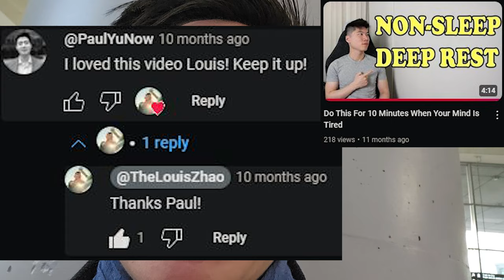One YouTube Comment Led to Friendship. We Finally Met!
This is the coolest part about being a YouTuber. @TheLouisZhao